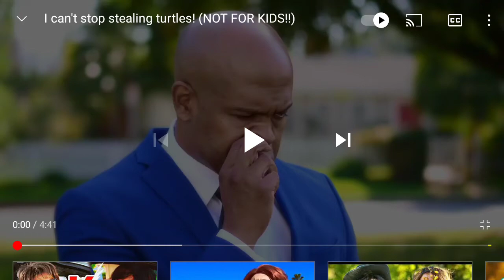comedy sketches by Brandon Rogers